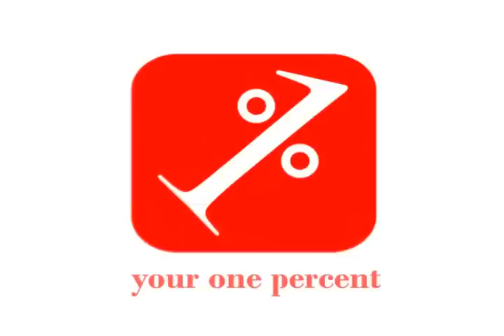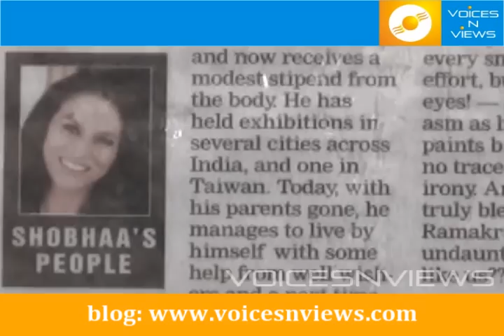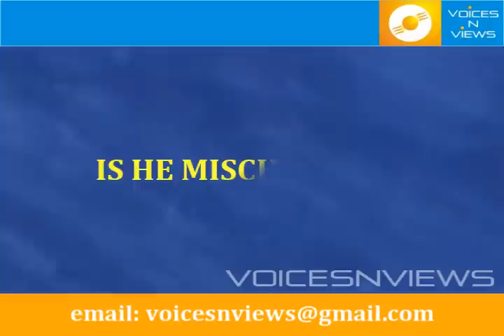YOUR ONE PERCENT - MEET N RAMAKRISHNAN aka RK - FOOT-PAINTING ARTIST.wmv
Nobody can do everything but everyone can do something. What do you do when you live in a disobedient body and have only two muscles that work? Meet N. Ramakrishnan aka RK. He is foot painting artist and shares with us on this episode of 'your one percent' his 100%.
His canvases are also for sale in the video RK's ART GALLERY. Do watch it!